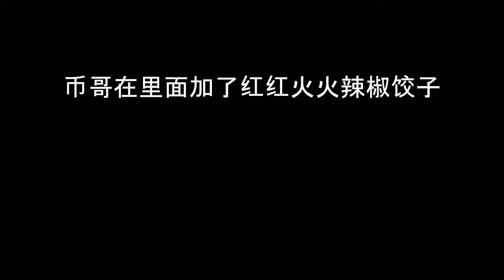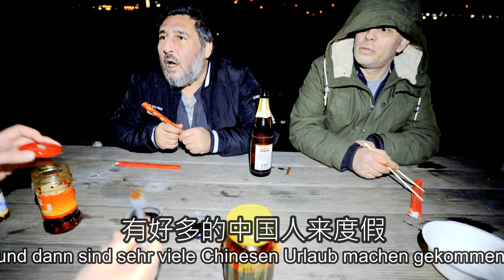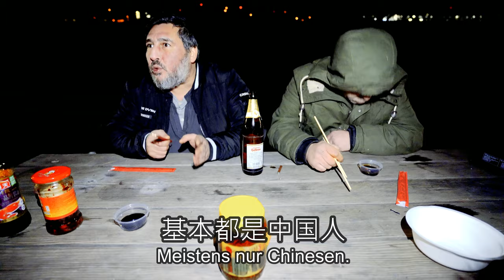给德国流浪汉发500欧红包吃饺子，一口下去，瞬间崩溃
德国最穷的流浪汉每个月吃低保月入差不多3000块，我带他们感受下中国的春节，吃饺子发红包，再看看他们对中国有什么了解呢？
拍摄那天非常冷，外面的人非常非常少，能出来的人，真的是没有吃的了。

支持我！联系我！多谢你啦！

这些视频你一定要看